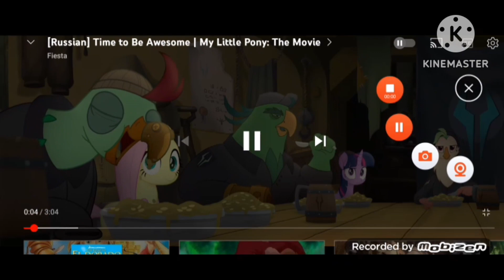Mlp time to be awesome languages 5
Лучше Москвы и поступил этот